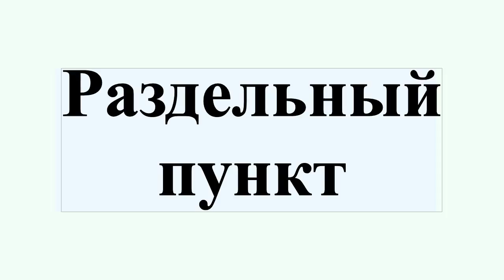Раздельный пункт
Раздельный пункт — пункт, делящий железнодорожную линию на блок-участки или перегоны.